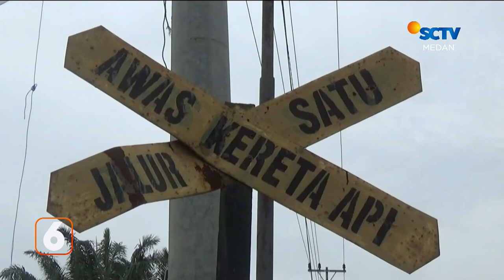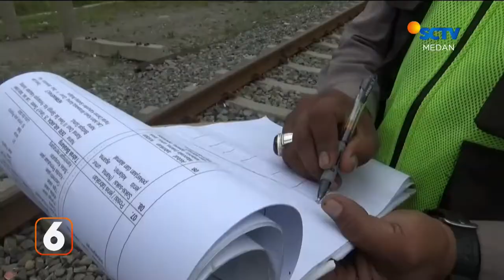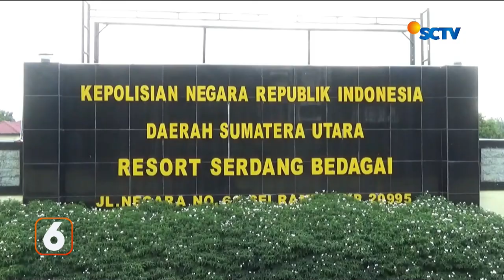Minibus Tertabrak Kereta Api di Perlintasan Tanpa Palang | Liputan 6 Medan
Liputan 6 Medan, 27 Juni 2022 Part 1